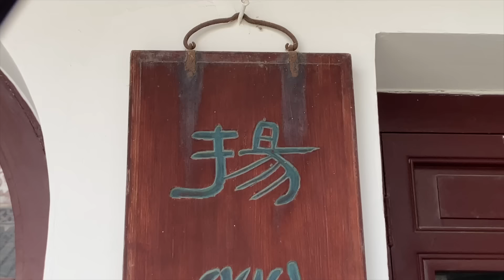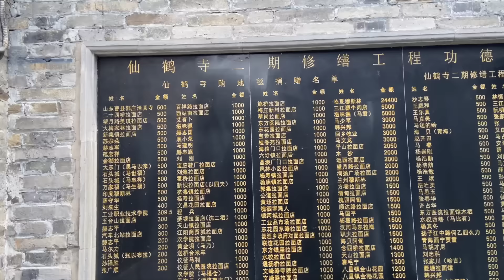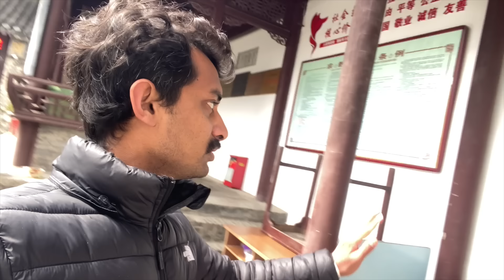Day 20-কেমন আছে আমাদের চীনের মুসলিম ভাই ও বোনেরা!! Chinese Muslim 🇨🇳 ইসলামিক ভিডিও - Chinese Mosque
আমি আমার চ্যানেলের মাধ্যমে চাইনিজ 🇨🇳 লোকাল মানুষদেরকে বাংলা ভাষায় আপনাদের সামনে তাদের সংস্কৃতি, তাদের আচার-অনুষ্ঠান, তাদের টুরিস্ট স্পট এবং বিজনেস আইডিয়া আমার প্রতিদিনের ব্লগে আপনাদের সামনে তুলে ধরি।
এবং কোন কমার্শিয়াল পারপাস বা চায়নাতে কোন বিজনেস রিলেটেড যোগাযোগের জন্য আমার সাথে নিম্ন মাধ্যমে যোগাযোগ করুন।

I want to present to you, through my channel, the culture, traditions, tourist spots, and business ideas of the local Chinese 🇨🇳 people in the Bengali language.